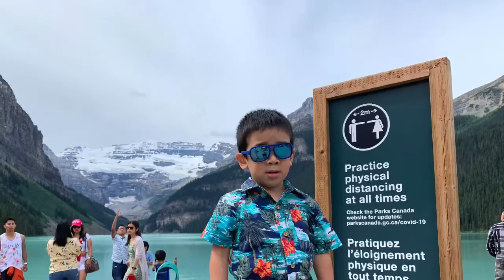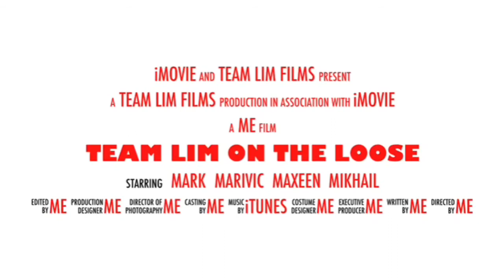ANG NEW NORMAL PASYAL/Family Vlogs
hello! We are the team Lim. My name is Marivic, Mark my husband. Our kids Maxeen and Mikhail. We are sharing you guys our adventures, favorites and things we love to do as family. Hope you guys can join us. We love you!